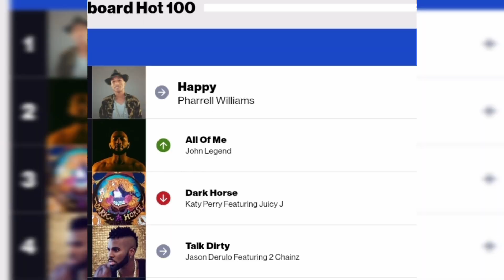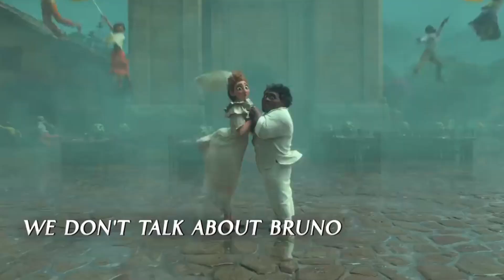Why ENCANTO Can Never Beat FROZEN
Frozen VS Encanto : A Magical Battle

Info :-
      Both Frozen and Encanto are one of the two most popular animated movies of Disney. While one has garnered over our hearts for a decade and is finally getting a third and final part, the another one is now going to take over the realm of Frozen.
But which movie is really better? Can Encanto become the next Frozen for Disney Animation Studios ? Let's find out why Frozen is unbeatable !!

~ Time Stamps ⏳️
0:00 - Intro
0:25 - The Musicals !!
2:23 - The Bond & Memories !!
3:47 - The Characters Development !!

Special focus on Marvel & DC Studios.. You'll get the best Content related to Every new Movie on my own voice.. If you are a movie addict then you are at a right place..